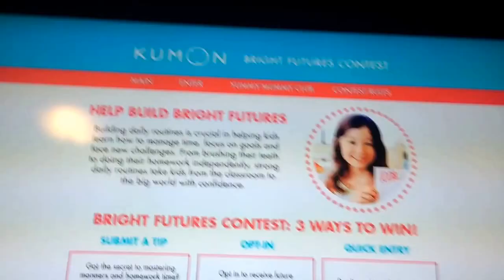I'M BORED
I have no homework and I'm SO BORED!